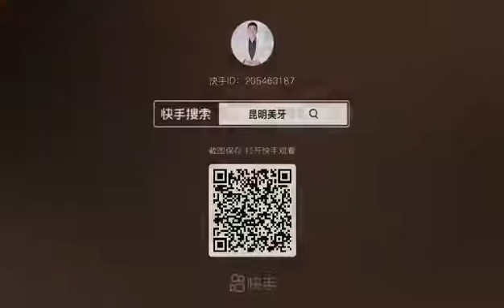Dentist Cleaning Teeth // Dental Cavity Filling // Dentist // Dental Braces ..